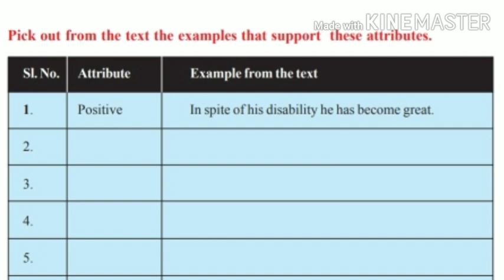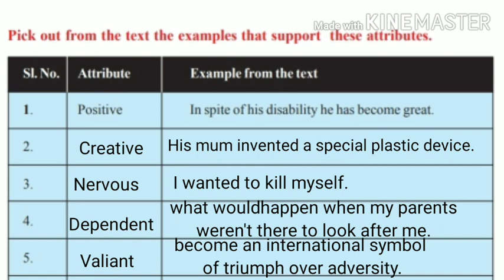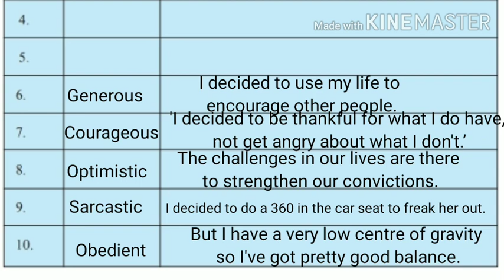10th class unit-1 vocabulary Attributes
Attributes 10th class English vocabulary explained in telugu John Swaroop

10th class English

Unit-1
Reading-A
Reading B
Every Success Story is also a story of great failures